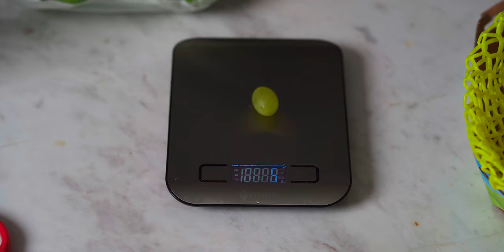Are these SUPER MUTANT GRAPES from Korea worth the hype?! | VLOGMAS 2019 #08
Are these Korean muscat super grapes worth the hype?! Aaaaand, join me for a hot pot mukbang!

YO! My name is Soo and I’m a wannabe sous chef... my mom will always be the OG Executive Chef 🙃❤️

🎥 VLOGGING
SMALLRIG PLATE